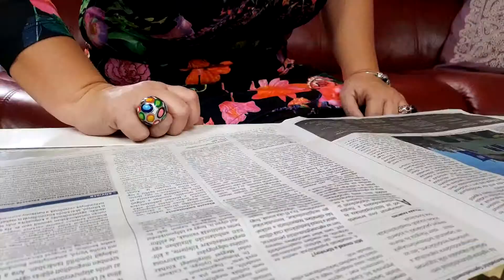Kádár Annamária a Krónika napilapról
Kádár Annamária: azért olvassuk a Krónikát, mert benne van minden, ami egy újságban benne kell legyen.

Előfizetésért kattintson ide: kronika.ro/elofizetes